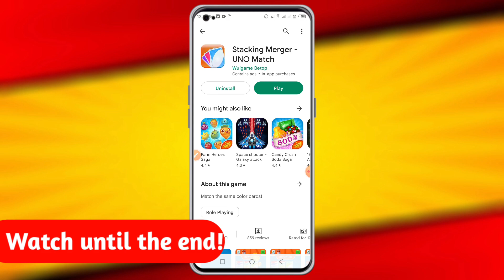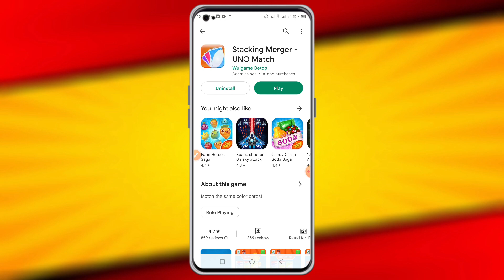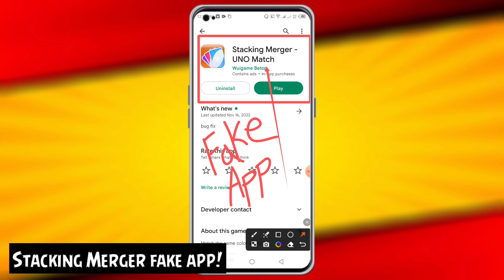Stacking Merger UNO Match real or fake | Withdrawal | Payment proof? Stacking Merger App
Stacking Merger UNO Match real or fake | Withdrawal | Payment proof? Stacking Merger App, earn money app

✅VIDEOS CONTAINS ▶

▶Stacking Merger UNO Match App
▶Stacking Merger UNO Match Withdrawal?
▶Stacking Merger UNO Match legit or scam
▶Stacking Merger UNO Match withdrawal Proof?
▶Stacking Merger UNO Match app Real or Fake?